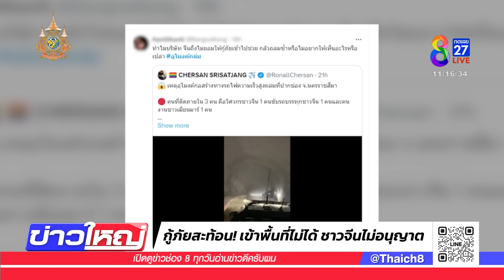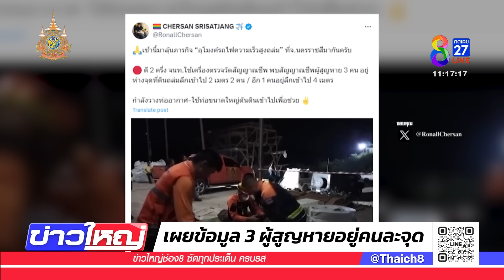ทีมแพทย์สแตนบาย รอรับตัวคนงานอุโมงค์ถล่มส่งโรงพยาบาล | 26 ส.ค. 67 | ข่าวใหญ่ช่อง8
ทีมแพทย์และรถกู้ชีพสแตนบาย รอรับข่าวดีปากทางเข้าอุโมงค์ทางรถไฟความเร็วสูง หลังเรดาร์สแกนพบสัญญาณชีพ 3 คนงานใต้อุโมงค์ถล่มระยะห่างจากภายนอกเข้าไปในชั้นดินประมาณ 600 เมตร